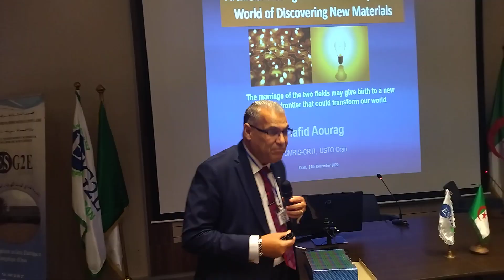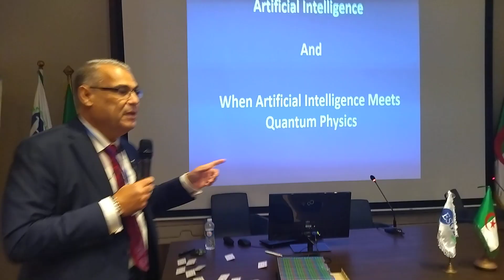لملتقى الدولي حول الهندسة الكهربائية و الطاقوية بوهران 14_12_2022